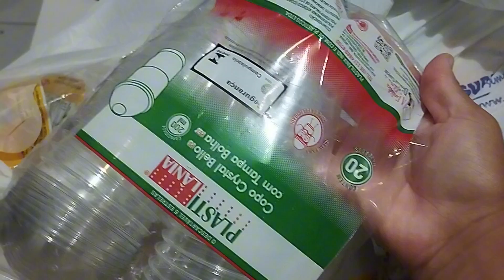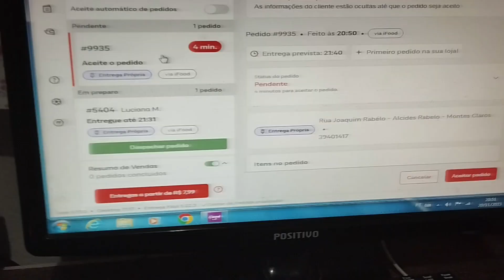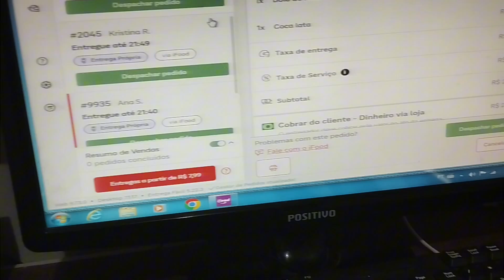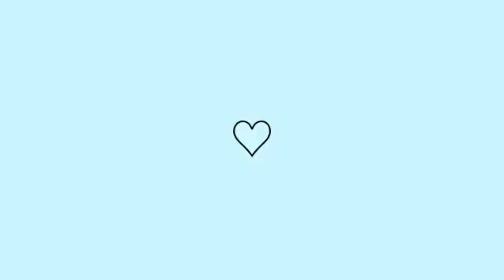💥Produção de recheio 💥A cliente cancelou o pedido💥 avaliação não tão boa 💥4 pedidos no mesmo dia💥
Olá meu povo , como vcs estão ? Espero que estejam ótimas !
No vídeo de hoje mostrei um pouco da minha produção de recheios e também mostrei pedidos do Ifood que tive no mesmo dia , recebi uma avaliação não tão boa e ela ainda cancelou o pedido .

• Importante 📌

•Deixe seu comentário, vou amar responder vocês 💬

Deus abençoe, 🙌🏼
Bjos e até o próximo vídeo 📷 !